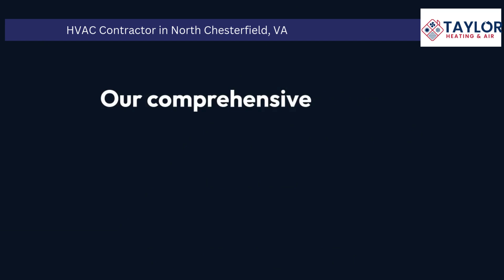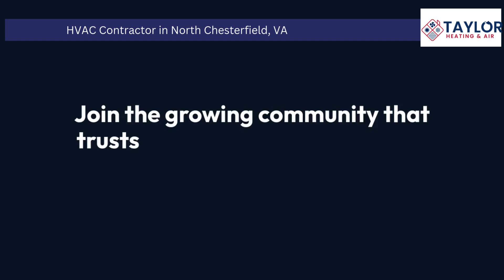HVAC Contractor North Chesterfield, VA | Taylor Heating and Air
0:00 - HVAC Contractor in North Chesterfield , VA
0:20 - HVAC Contractor in North Chesterfield
1:00 - Taylor Heating and Air

Looking for reliable HVAC services in North Chesterfield, VA? Look no further than The Taylor Heating and Air! With years of experience, our expert team provides top-notch heating, cooling, and air quality solutions for residential and commercial properties. Whether you need AC repair, furnace installation, or routine HVAC maintenance, we’ve got you covered. At The Taylor Heating and Air, customer satisfaction is our top priority. Trust us to keep your home comfortable all year round with our prompt, professional, and affordable services.

Services:
Cooling
Heating
Indoor Air Quality
Service & Repair

Location: 8500 Perrymont Road, North Chesterfield, VA,
23237, USA

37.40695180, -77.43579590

GBP Category:
HVAC contractor
Air conditioning contractor

24/7 HVAC repair North Chesterfield VA